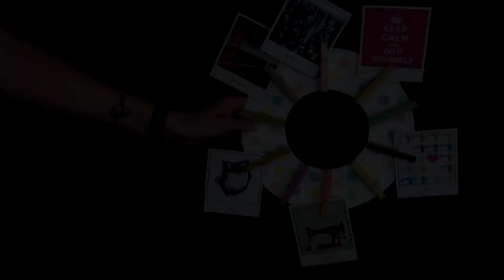DIY project - photo holder